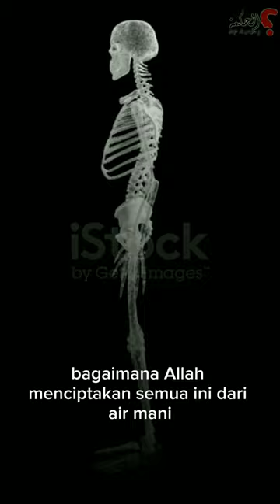Hikmah penciptaan paha, betis, dan jari kaki